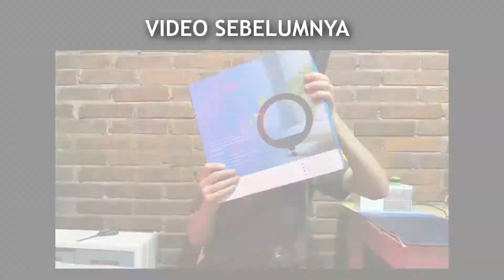UNBOXING & REVIEW RING LED 33 CM + TRIPOD 2,1M CUMA 80 RIBUAN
YYREVIEWS EPISODE